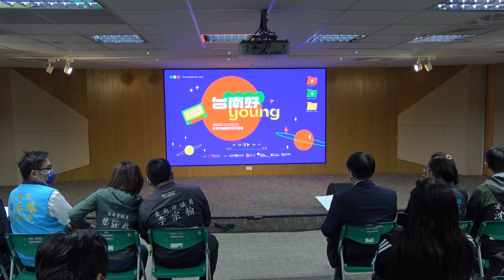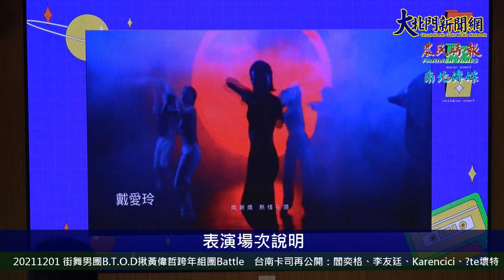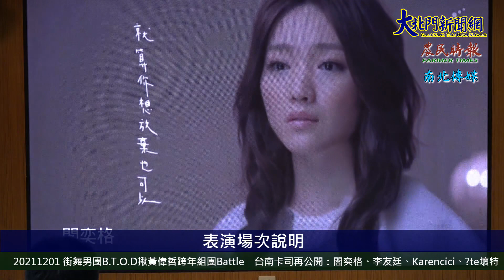20211201 2022台南市耶誕跨年系列活動 活動卡司公布記者會—大北門新聞網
2022台南市耶誕跨年系列活動-活動卡司公布記者會
【2021/12/01 大北門新聞網/攝影記者：林書齊/記者：黃美香報導】
每年年底活動期間最長、範圍最廣、卡司最狂的「台南市耶誕跨年系列活動」即將於本週六（12/4）輪番上陣，台南市長黃偉哲今（1）日公布第2波卡司名單，呼籲大家手刀下訂車票、旅宿，來台南看偶像、吃美食，憑振興五倍券住宿買一晚再送一晚，超多好康等你來！
今年的台南耶誕跨年系列活動，將自12月19日起舉辦3場演唱會，邀請重量級音樂人─陳鎮川帶領金曲獎王牌製作團隊，每周都有當紅的藝人登台演出，今年的主持和藝人卡司陣容已打破歷年紀錄，囊括5金得主（金曲、金馬、金音、電視金鐘、廣播金鐘獎），「鑲金」打造全國最好看的耶誕跨年演唱會。
黃偉哲今（1）日公布第2波卡司名單：「星光實力派率性女聲」閻奕格、「聲林之王首屆人氣冠軍」李友廷、「超強國際創作大咖」Karencici、「金曲最佳新人」?te壞特、「街舞唱跳男團」B.T.O.D。其餘場次卡司將陸續公布，敬請期待！（第一波卡司已公布：「金曲歌后」徐佳瑩、「金曲最佳樂團」動力火車和Matzka、甫獲金馬獎「最佳原創電影歌曲」的金曲歌后艾怡良。）
街舞唱跳男團B.T.O.D今日特別來到南市府一同宣傳，市長黃偉哲揪市議員呂維胤、沈震東、李宗翰現場組一支男團Battle尬舞，市議員沈家鳳、蔡筱薇、李啟維、蔡旺詮也在旁當粉絲幫忙拍照加油。
B.T.O.D成員淋雨表示，覺得舞功備受威脅，希望跨年有機會再跟市長組團繼續尬舞。成員子賢表示，非常感謝南市府的邀請，B.T.O.D常常練習到半夜，就是為了每一次的演出都帶給觀眾最好的樣子，希望此次表演能讓台南看到更多街舞文化與年輕活力，也一起迎接2024奧運首次加入的霹靂舞項目。
【2022台南耶誕跨年系列活動】
親子活動：
 12月04日星期六　「一童趣總爺」　　麻豆總爺藝文中心
 12月05日星期日　「親子同樂會」　　南紡購物中心旁時代公園
 12月11日星期六　「蕭壠蘋果樂園」　佳里蕭壠文化園區
演唱會：
 12月19日星期日　「原聲草地音樂會」　　　 新營南瀛綠都心公園
 12月25日星期六　「巨星耶誕演唱會」　　　 台南市政府西側廣場
 12月31日星期五　「好YOUNG跨年演唱會」　台南市政府西側廣場